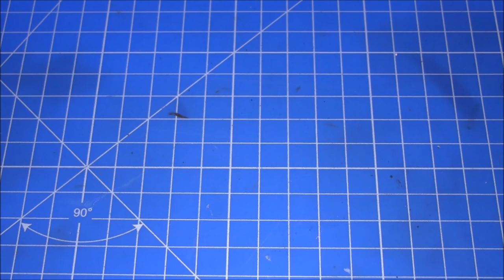MaMTu - How to paint: World Eater 30K [dt.] neu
00:00:00 - Intro
00:01:19 - Tutorial: World Eater; Showcase
00:01:46 - Die Farben und Pinsel
00:05:26 - Die weiße Rüstung, inkl. Kantenakzenten
00:18:51 - Weitere Grundfarben
00:40:42 - Schattieren/Shaden
00:42:23 - Akzente an der Rüstung
00:50:58 - Kampfschäden/Lackschäden samt Akzente
01:01:42 - Akzente silbernen und goldenen Elementen und Blacklining
01:14:40 - Akzente an schwarzen und grauen Elementen
01:22:40 - Erste Akzente an Leder und Schürze
01:24:04 - Akzente Linsen, Augen, Phiolen und roten Elementen
01:34:55 - Die Schürze
01:41:21 - Letzte Details und fertig!